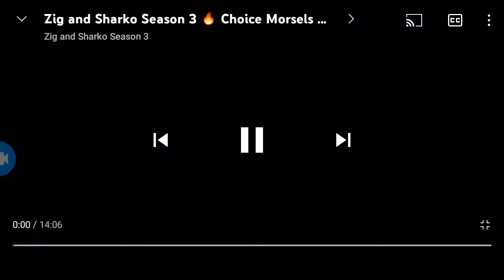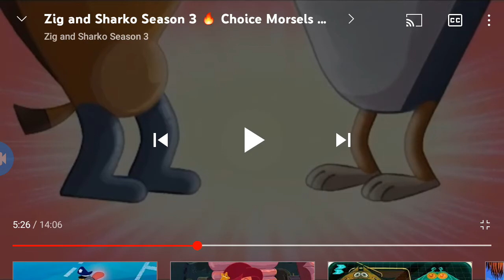Zig & Sharko, Choice Morsels.